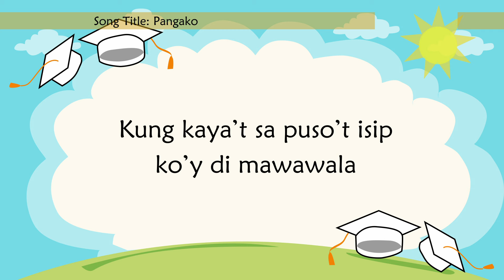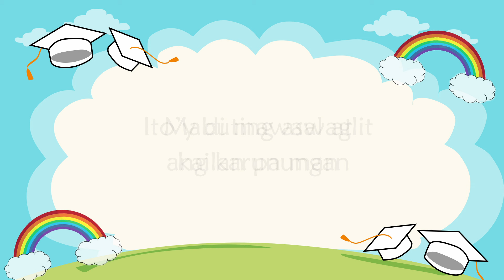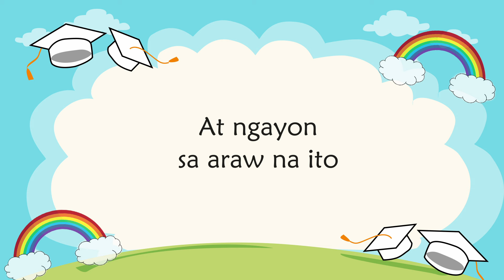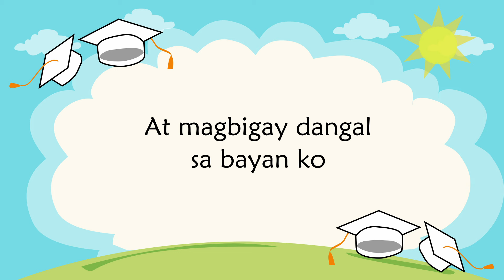PANGAKO - Teacher Cleo (Lyric Video) OPM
Song Title:  Pangako
Composer:  Leonora Valera
Recording Artist:  TEACHER CLEO

Arranger: Krist Melecio
Producer: Rico A. Baldonado
Exec. Producer: Buddy O. De Vera & Alvin F. De Vera

Lyrics:

O kay sarap alalahanin nang ako ay bata pa
Doon sa kindergarten tunay na kay saya
Mahal na mga guro saki’y nag-alaga
Kung kaya’t sa puso’t isip ko’y di mawawala

At ngayon sa araw na ito
Tanggapin po ninyo ang pasasalamat ko
Sa aking guro at sa magulang ko
Lahat ng ito’y alay sa inyo

Mabuting asal at ang karunungan
Ito’y di mawawaglit kailanpaman

Mahaba pa ang panahon na aking lalakbayin
Upang tuluyang maabot ang pangarap na maging akin
Kami ngang kabataan ang pag-asa ng bayan
Kung kaya’t pagbubutihan ang aking pag-aaral

Lahat ng tinuro’y, di kalilimutan
Upang maging gabay sa kinabukasan

Ang pangakong pagbubutihan ko
Upang ikarangal ng magulang ko
At magbigay dangal sa bayan ko
Pangako kong ito’y alay sa inyo

HALINA'T MAGSAYA KASAMA SI TEACHER CLEO
Released by Alpha Records, 2005
Album Tracklist
01.  Halina’t Magsaya
02.  Kamusta Ka
03.  Tayo’y Mag-ehersisyo
04.  Bola Ko’y Bilog
05.  Tayo’y Magkaibigan
06.  Kaibigang Manggagawa
07.  Masayang Pamilya
08.  Alpabetong Pilipino
09.  Umawit At Bumilang
10.  Pito-pito
11.  Oras Na Ng Kuwentuhan
12.  Magpahinga Aking Mahal
13.  Ang Panahon
14.  Kalikasan At Ako
15.  Tanong Ni Nanay
16.  Batang Magalang
17.  Dahan-Dahan Lamang
18.  Pangako
19.  Salamat Po Panginoon
20.  Paalam Na Sa’yo

Listen to HALINA'T MAGSAYA KASAMA SI TEACHER CLEO full album on Spotify